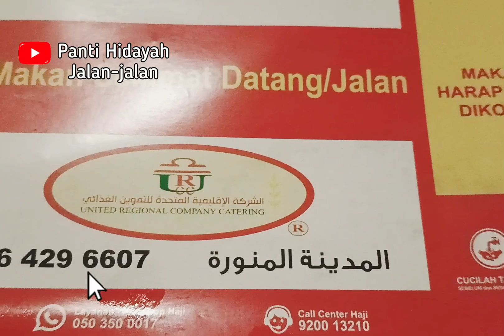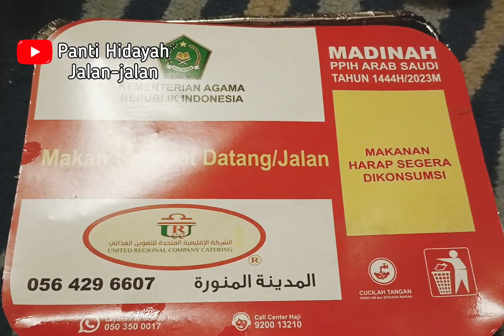3 Kali Makan! Begini Konsumsi Jamaah Haji 2023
Makanan haji 2023 yang disediakan katering haji.